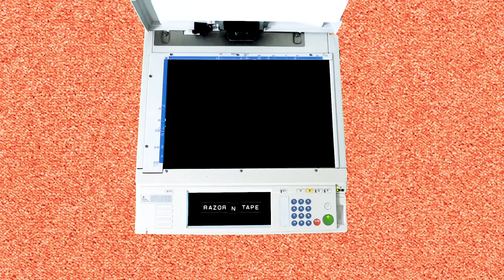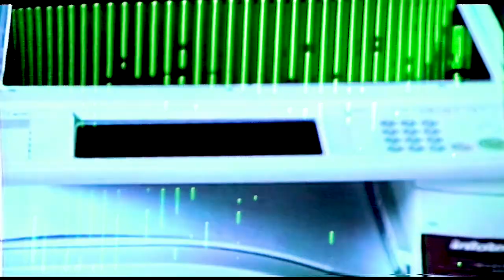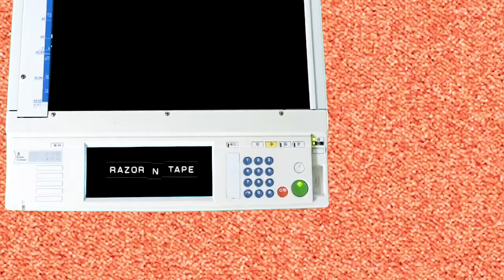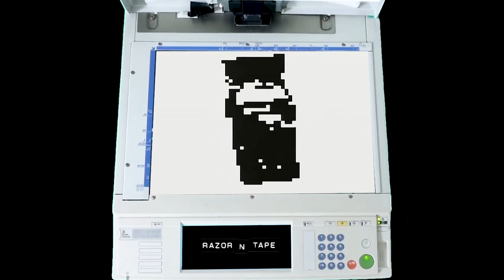Clive From Accounts - Without Your Love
112 KBPS FILES - DON'T BE A DUNCE!

Clive From Accounts has entered the meeting! A relative newcomer to the scene, his name may conjure mundane images of faxes, spreadsheets and dull chat by the water cooler, but Mr Clive has turned in a beau-tifully realized 4 tracker of slick deepness for his first outing on RNT Reserve.

From the epic crescendo of Tell Me, the lush and wistful vibe of Without Your Love, to the quirky sampled groove of the EP's title track, finishing with the icy late nite breaks-meets-bass thud of Yukon, this record is Strictly Business in-deed, and the best kind.